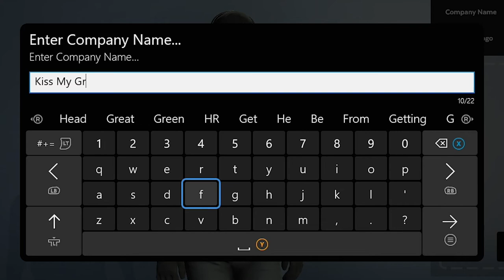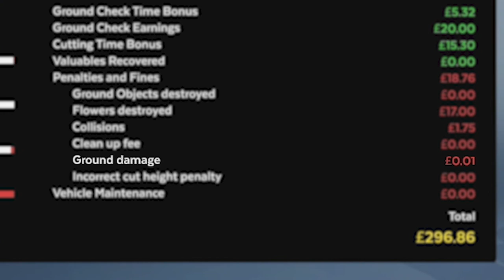Umm...Yes, There's A 'Grass Cutting' Game... 🌿✂️ | First Look W/ TheFrank | Lawn Mowing Simulator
I've seen some stupid 'ideas passed off as games' in my day, but when I saw this game was available on the Xbox Game Pass, I thought, "...there's no way that thing is actually real, right?"  Like, I just ASSUMED I was experiencing some sort of narcotic flashback, but NO!  I quickly remembered that I don't DO those (as far as anyone knows 👀), so this thing MUST be legit.

Of course, I had to try it.  I figured if anyone could make this thing halfway entertaining, it was probably me (because I'm super conceited like that).  And did I succeed?

No.  Not really.  You can't really polish a turd, but Goddamn if I didn't try.

Time Stamps
0:00​ - Introduction
0:24 - It's Very Important To Have A Standout Name
0:50 - Yes, You Can Test Drive A Digital Mower...
1:19 - Do I Even Need To Make Chapters In This One?
3:24 - It's A Hobby Of Mine...
4:00 - With Service This Good, Word Travels...
6:05 - Subscribe for more ADG!

🗣 ADG YouTube Shoutout:  Once a month, we will be plugging and promoting a YouTube channel from a member of the 'Angry Dad Gaming' community.

Want YOUR channel to make the cut?  That's it!  We love showing love back to those that show love to us. 🤘